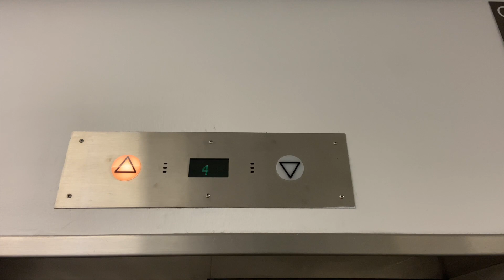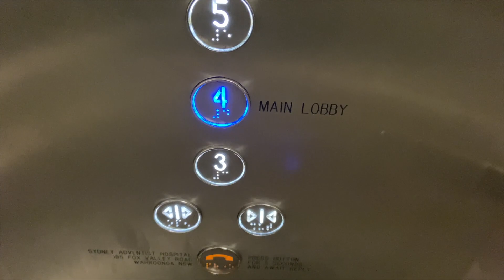HALF DEWHURST, HALF SALIENT | SAH (Clifford Tower) | EPL (mod. Kone TMS) Traction Lifts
The service lifts have Salient buttons with its own LOP (however it has keycard access; hence it calls the passenger LOP); and they even have ELD indicators; however the passenger lifts are a sight for sore eyes, Dewhurst has been slapped on in 2017; along with an LCD indicator. This is a pure pity, as the cabs are still dated to 1996; despite the slap on mods for the two lifts; as they keep the original hall lanterns (which look the same as Cairns Central; except they come with green VFD indicators instead of Novel Elements).
Brand: EPL (mod. Kone)
Model/motor: Kone Traffic Master System/Traction
Levelling: Direct approach to floor
Capacity: 1700kg/25 persons
Floors: 3, 4, 5, 6, 7, 8, 9, 10, 11, 12
Chime/voice: Unassigned/PXSG
Year installed: 1973 (EPL)
Year modded: 1996 (Kone)/2017 (passenger lifts only)
Fixtures: Blue US95 Dewhurst (service lifts use Red Square Salient)
Deathtrap rating: 1/10